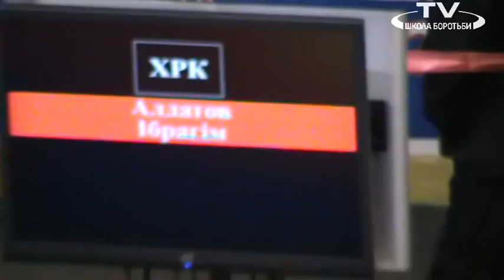Aldatov vs Muha 84 kg